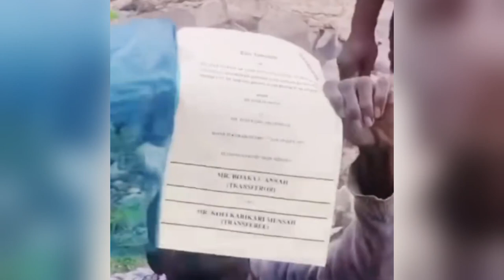Heartbreaking Teacher's Hard Earned building Destroyed After Taking Loan to Build It